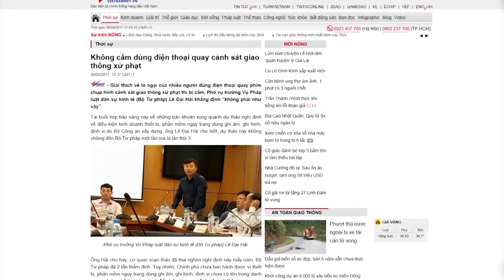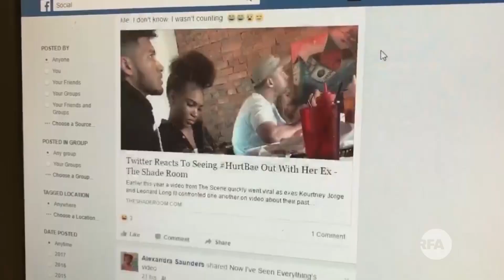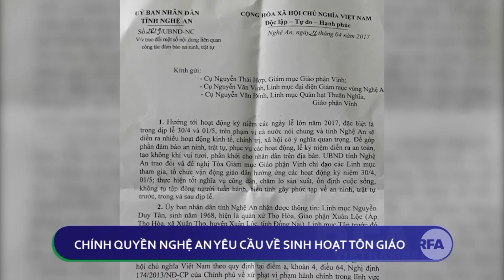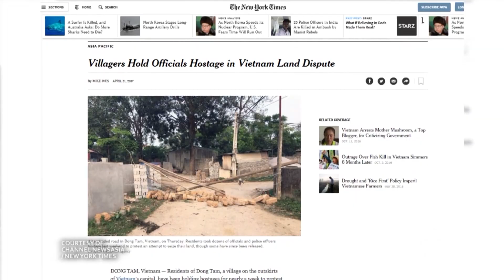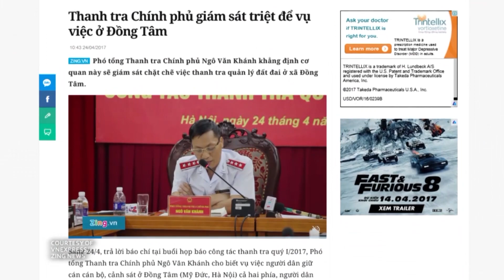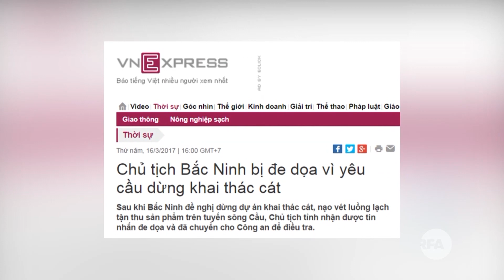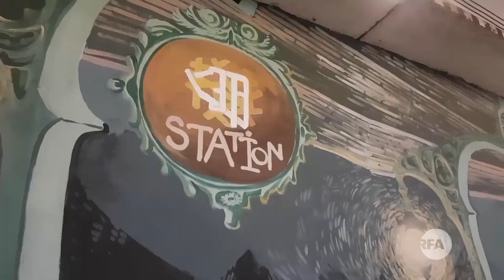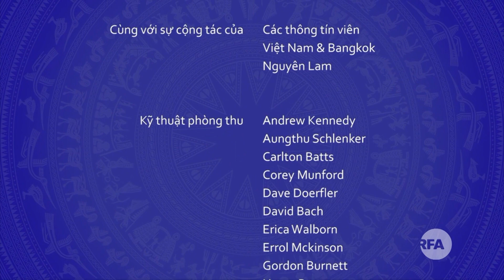FULL Truyền Hình Đài Á Châu Tự Do tối 26/04/2017 | RFA Vietnamese News